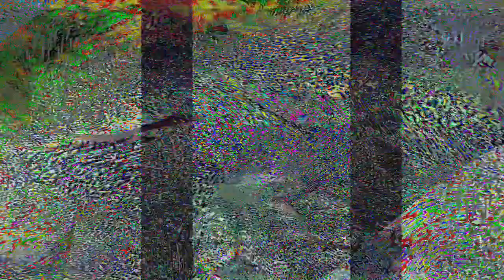[EPILEPSY WARNING] Movie 24 02 07 08h06m44s